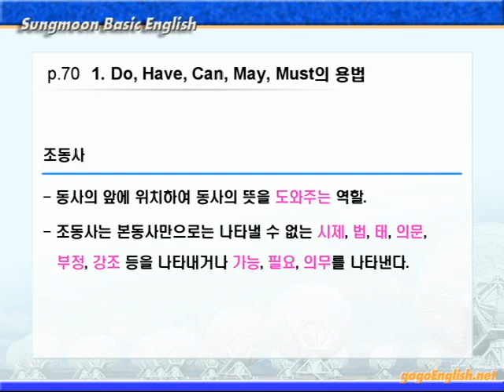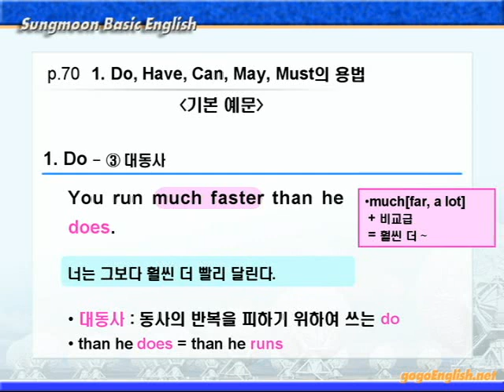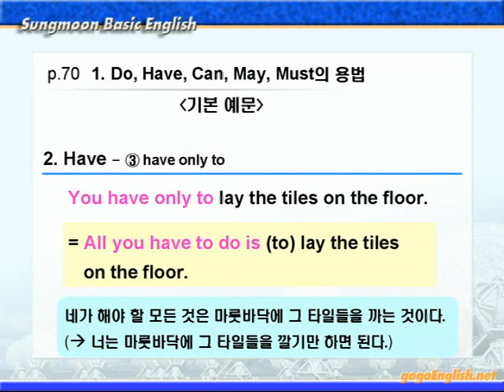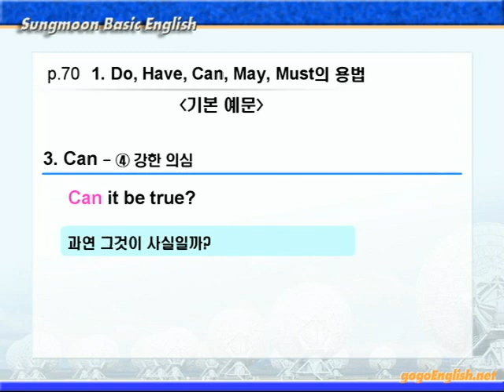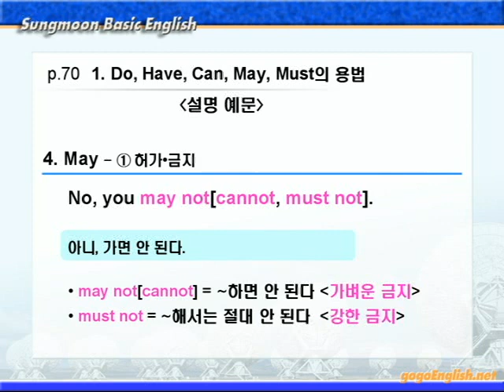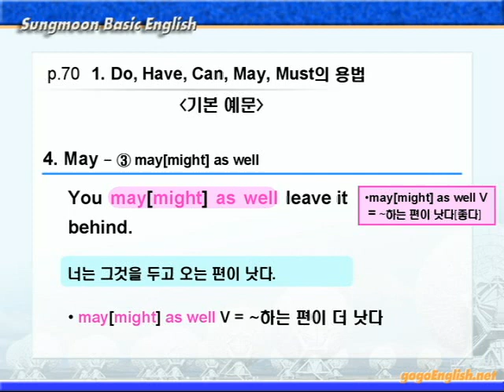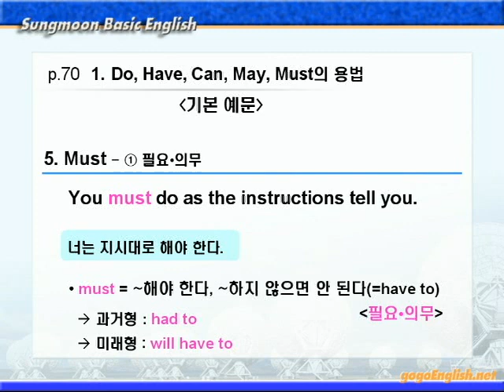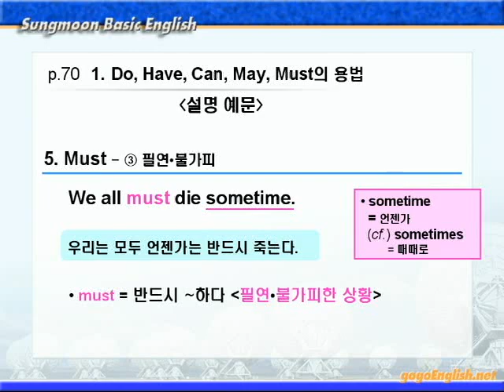기본영어 05장 [조동사] 1강 문법설명 70p